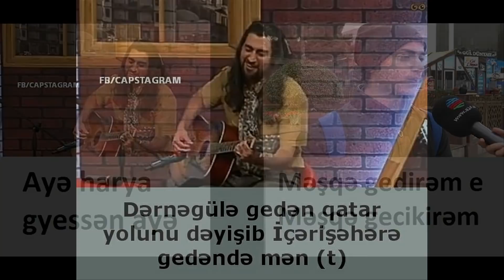aye hara gedisen capslar, editlər, bir də belə baxın )))